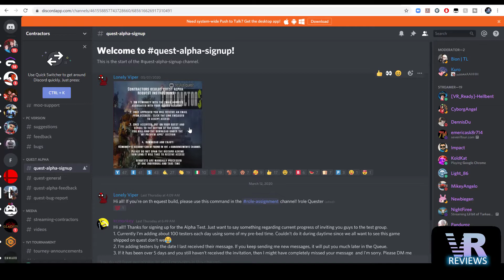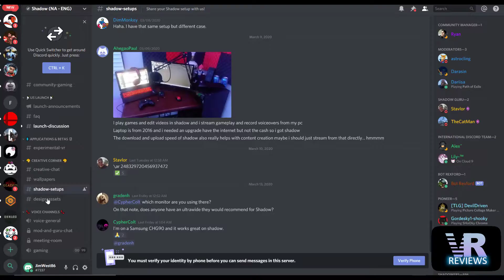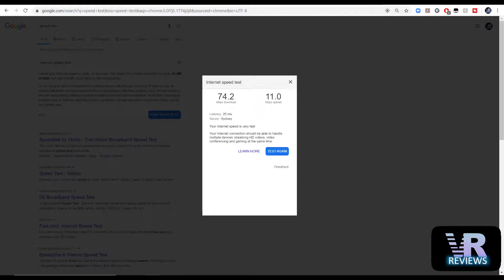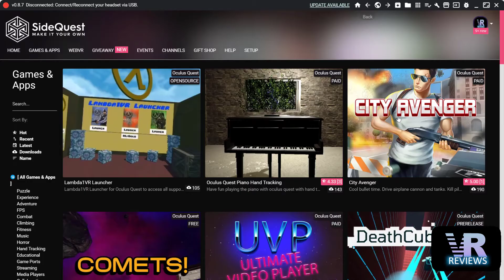Laser Storm VR, Contractors VR, Facebook Horizon, Extreme Escapes, Shadow - Latest Oculus Quest News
In this weeks news I show you how to access the Contractor, Facebook Horizon and Shadow virtual PC Beta testing programs. We take a look at the latest alpha footage of the Doom port for the Quest.

We look at upcoming games Extreme Escapes and Laser Storm VR. We hear about an experimental AI program that provides up to 67% more rendering power on the Quest with a simple software update!

Last, we see a few new titles drop in the SideQuest store: DeathCubes VR, Duck Hunt Auducka, and City Avenger.